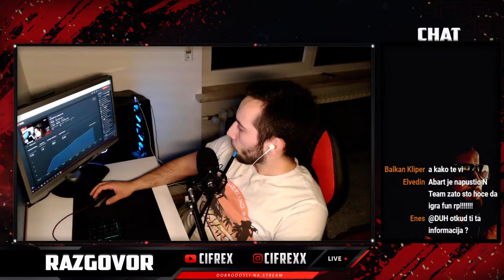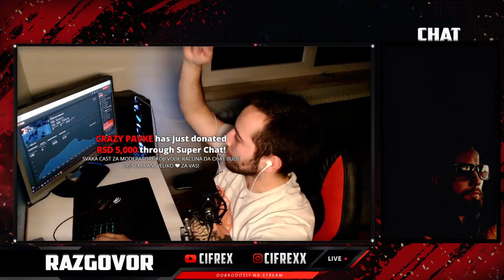IZA RESETAKA #2 [NTeam RP]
Donacije nisu obavezne ali su dobrodošle i hvala svakome ko doprinese kanalu i donira!
Donacije nije moguće refundirati.

Thumbnail

PC SPECS:

Procesor: AMD RYZEN 5 3600X, 6x 3.8GHz
Maticna: ASUS PRIME B450M-A
RAM: 16GB DDR4-2666 MHz (2x8GB)
Grafička: NVIDIA GeForce RTX 2060 Super, 8GB GDDR6
SSD: 512GB M.2, SATA
HDD: TOSHIBA 1TB
Monitor1: DELL 24"
Monitor2: PHILIPS 24" LED HD

PRAVILA:

1. Zabranjeno vrijeđanje na bilo kojoj osnovi
2. Zabranjeno psovanje
3. Zabranjeno pisanje velikim slovima
4. Zabranjeno traženje moderatora